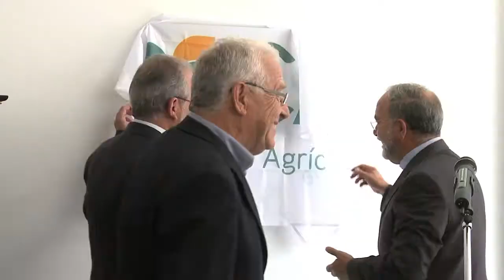"Melhor sede de Caixas Agrícolas do país" inaugurada em Viana | Altominho TV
O novo edifício sede da Caixa de Crédito Agrícola Mútuo do Noroeste, situado na Praça da Abelheira, em Viana do Castelo, já foi inaugurado. De acordo com os responsáveis da instituição bancária, o espaço proporciona melhores condições a funcionários e clientes.